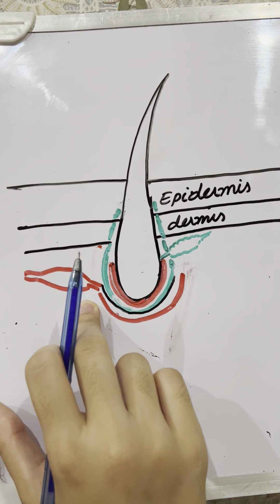Hair structure_ part 2 made easy must watch